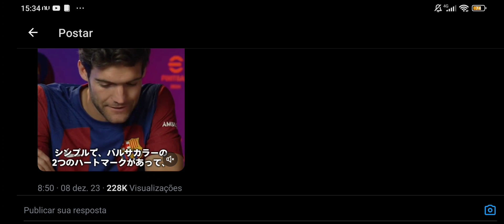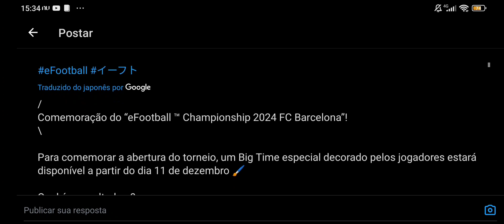🤔 BIG TIME GRÁTIS DO BARCELONA !? NO EFOOTBALL 2024 MOBILE